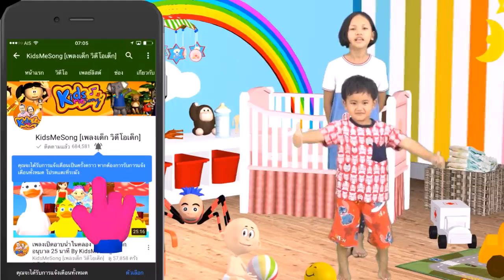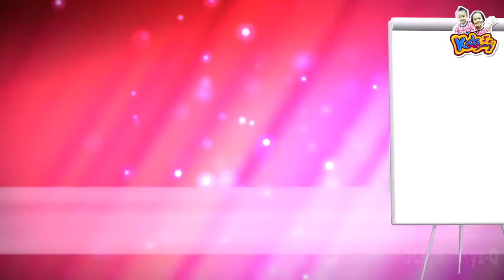เพลงก-ฮ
ก ไก่ ถึง ฮ นกฮูก